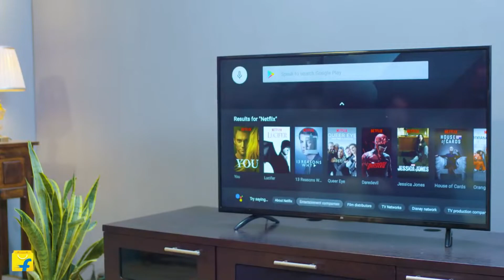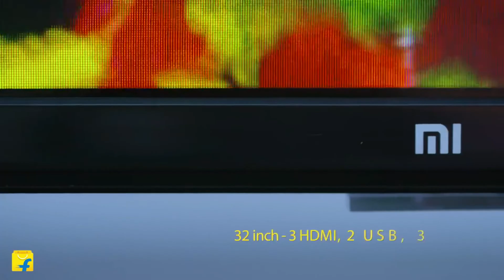Mi 4A Pro 32inch HD Ready L32M5-AL vs Samsung 32inch UA32T4340AKXXL HD Ready Comparison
Mi 4A Pro 32inch HD Ready L32M5-AL vs Samsung 32inch UA32T4340AKXXL HD Ready Comparison  - MI TV VS SAMSUNG

Mi 4A Pro 32inch Hd ready Smart Led Android Tv - L32M5-AL
Samsung 32inch Hd Ready Led Smart Tv 2020 edition - UA32T4340AKXXL

Mi 4a pro 32inch vs samsung 32inch,
Mi 4a pro vs samsung tv,
Mi 4a pro smart tv vs samsung 32inch smart tv,
Mi 4a pro l32m5-al vs samsung ua32t4340akxxl,
Mi 4a pro tv vs samsung tv,
Mi 32inch vs Samsung 32inch,
Mi best tv, Samsung best tv,
Mi tv vs samsung tv,
Mi 4a pro hd ready vs Samsung 32inch hd ready,
Mi 4a pro android tv vs samsung tizen tv,
Mi 4a pro or samsung 2020 32inch,
Mi 4a pro full review,samsung 32inch full review,
Mi 4a pro and samsung 32inch comparison,
Mi 4a pro and samsung 32inch tvs compared,
Mi tv and samsung tv comparison,